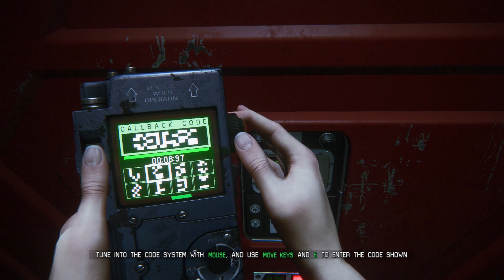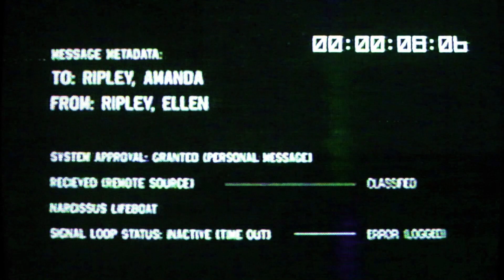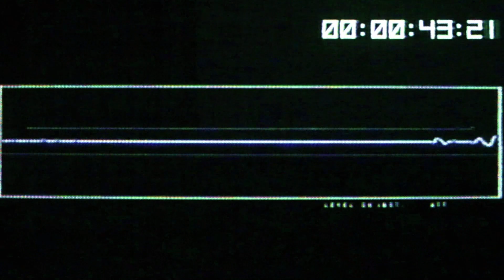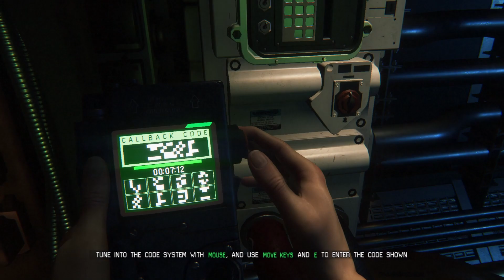Let's Play Alien Isolation Ep 13